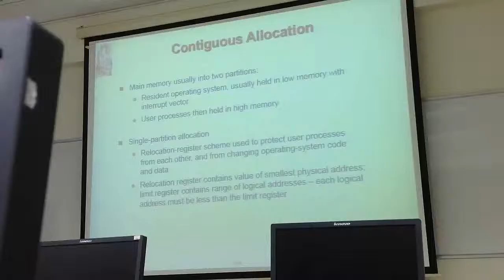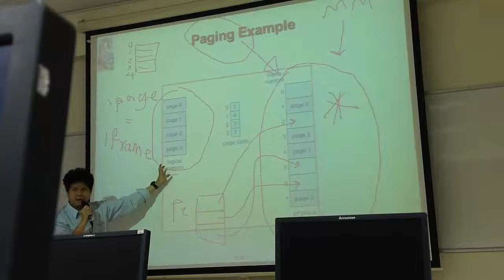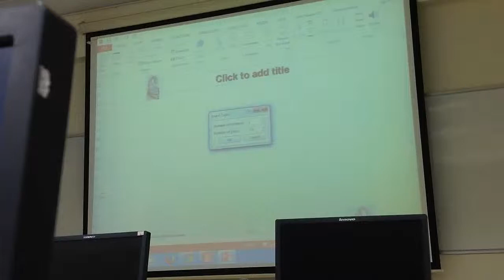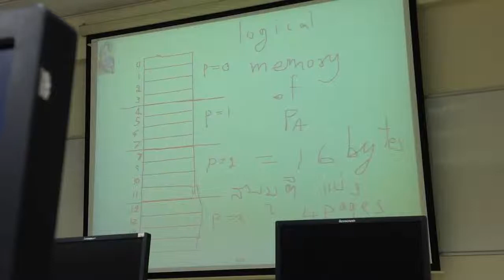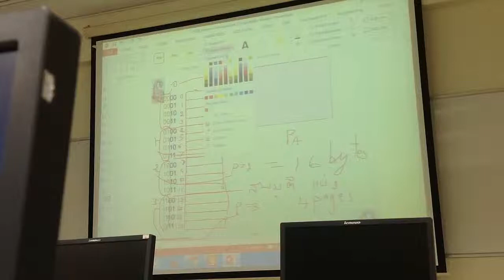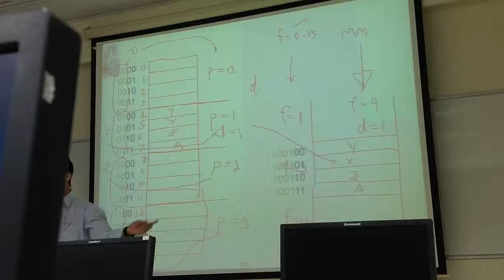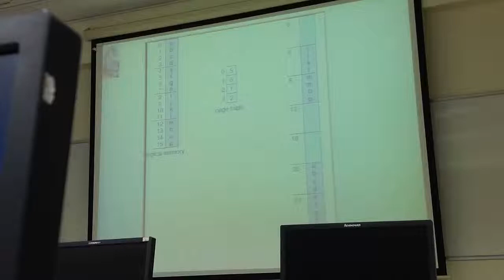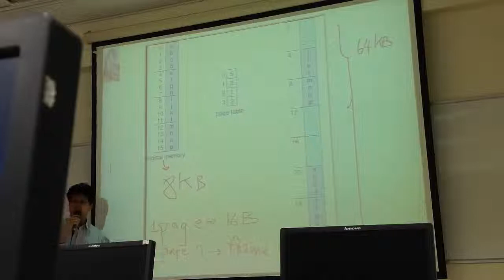OSLeb4เมษายน2557